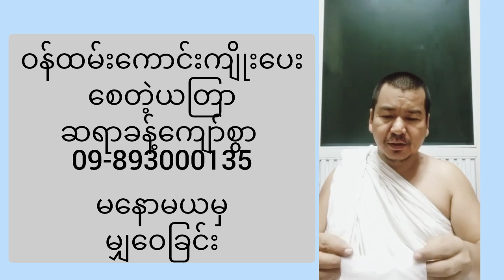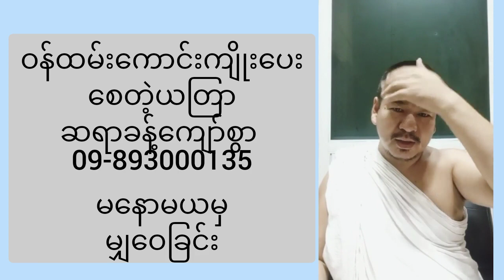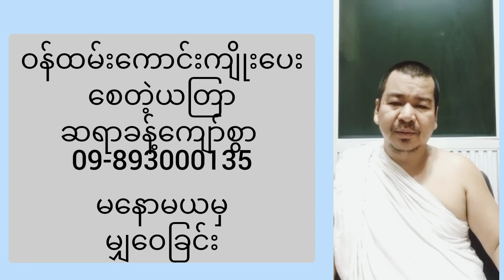ဝန်ထမ်းကောင်း တပည့်ကောင်းများ ရစေတဲ့ ယတြာ